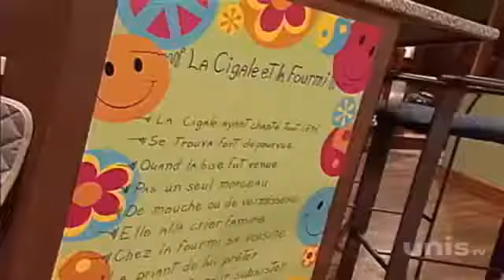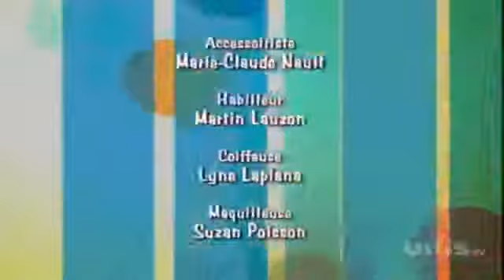Ramdam Saison 2 Episode 87 - L’art de l’excuse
Simon et Sélina sont de corvée de ménage. Sélina veut en finir au plus vite car elle doit aller au Vox Pop de Miusic Slup avec Karine. Simon fait une mauvaise blague qui fâche Sélina, et il demande à Mariane comment rattraper sa gaffe, mais la réponse ne le satisfait pas... Mariane et Annabelle veulent faire une vidéo d’exercices à faire en classe.